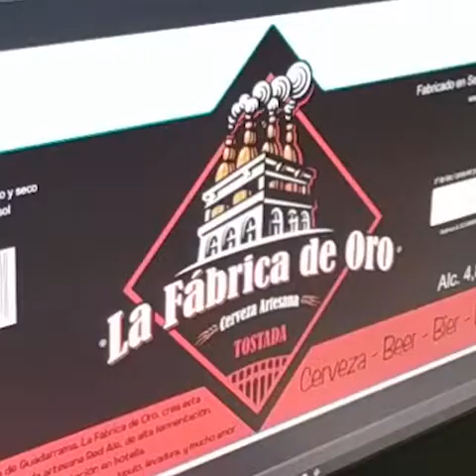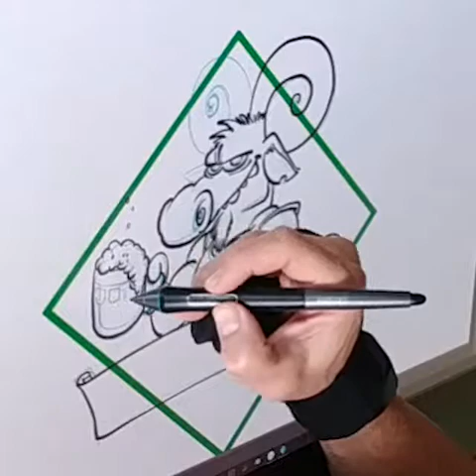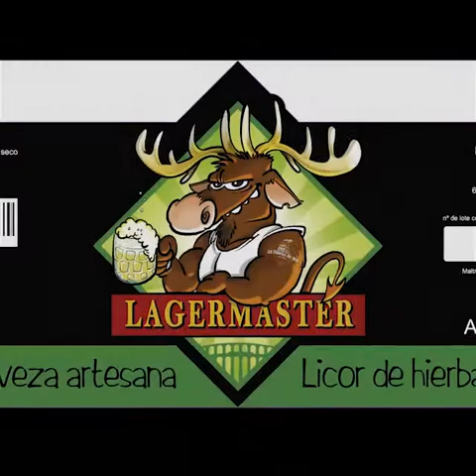Lagermaster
Proceso de dibujo para la etiqueta de Cerveza "Lagermaster" de La Fábrica de Oro. Una cerveza artesana con licor de hierbas